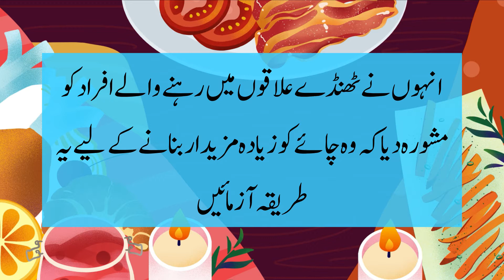چائے کو ذائقے دار بنانے کا آسان طریقہ